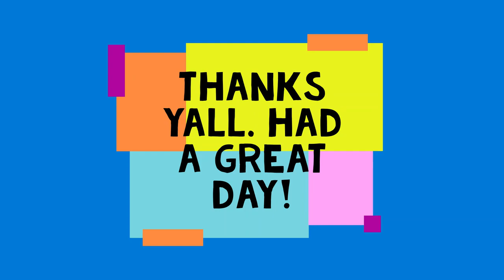Double Decker Slide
Double decker pontoon slide. St. Andrews Bay. Shell Island. Panama City Beach Florida